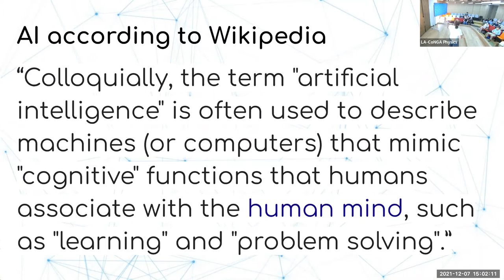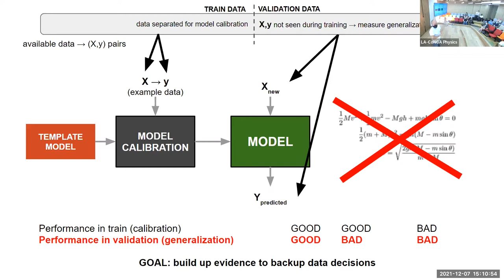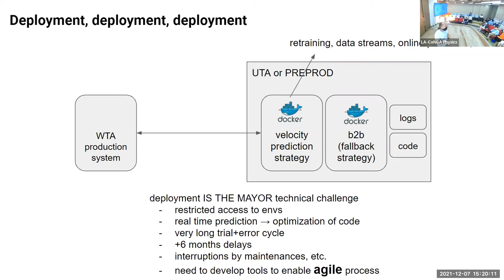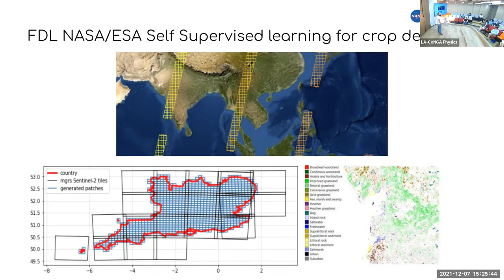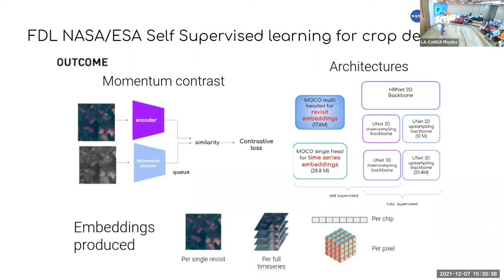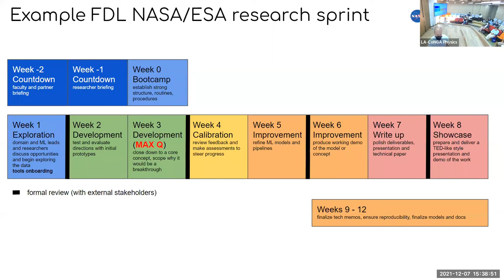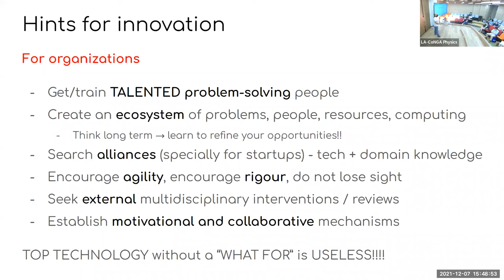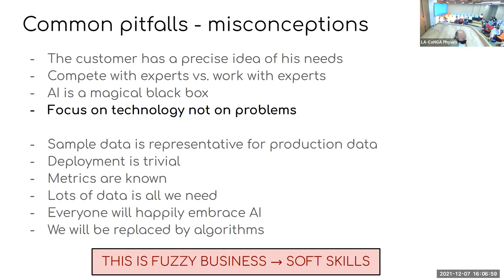Ciencia de Datos, entre la academia y la industria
Por Raúl Ramos Pollan (FrontierX y Universidad de Antioquia, Colombia).